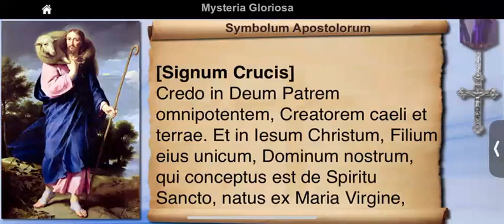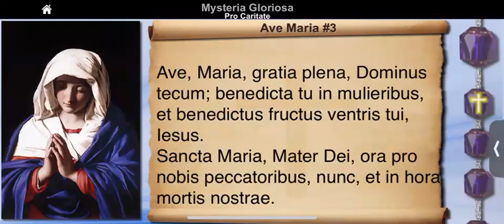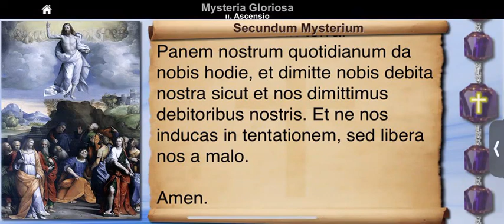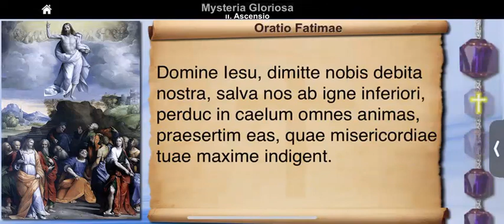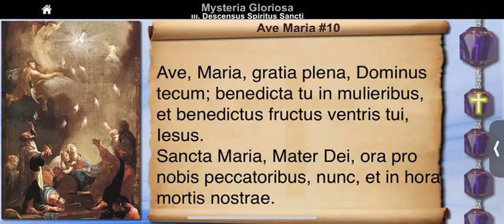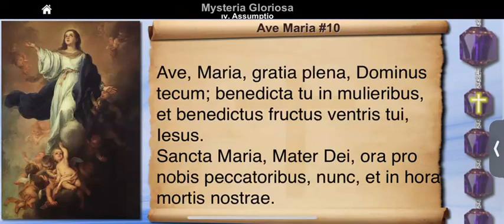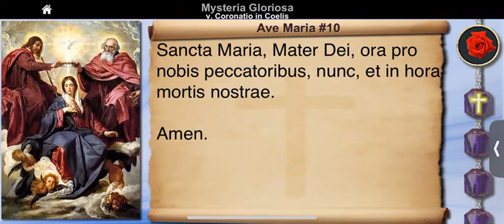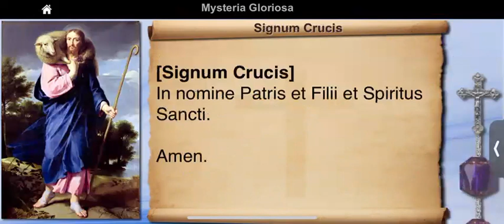Rosarium Mysteria Gloriosa - Rosario - Rosary - Gloriosos - Glorious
Mysteria Gloriosa - Gozosos - Joyful